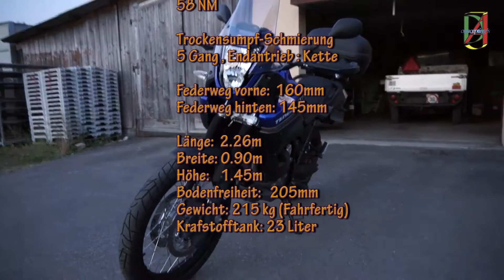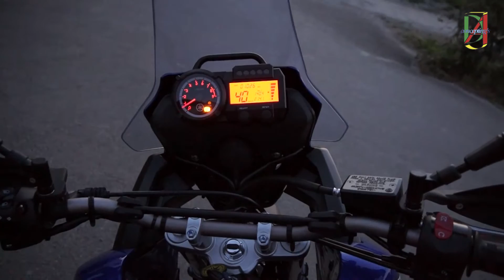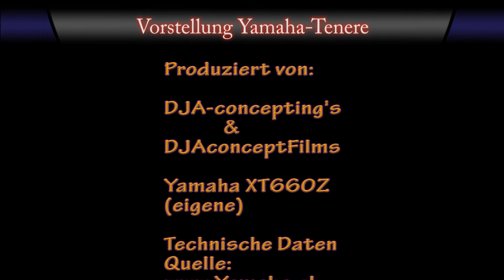Vorstellung Yamaha XT660Z Tenere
Kurzes Vorstellungsvideo der "berühmten" neuen Yamaha - Tenere